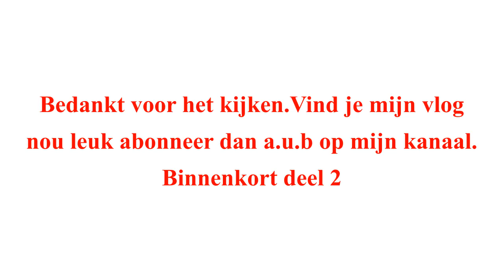Vlog 82 De voorbereidingen voor het NK Sprietlopen 2022 in Puttershoek Deel 1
We zijn bij de opbouw van het NK Sprietlopen in Puttershoek .Zaterdagmiddag 14uurgaat het spektakel van start.